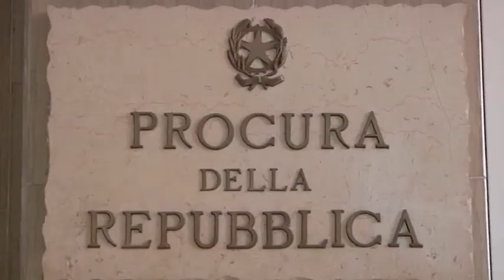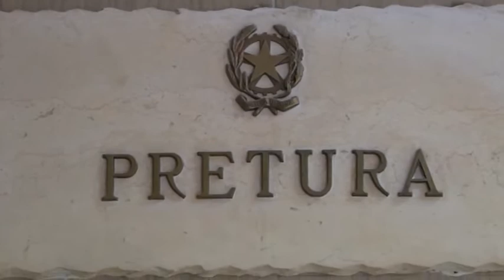VIOLA LA SORVEGLIANZA SPECIALE, PREGIUDICATO INSEGUITO E ARRESTATO